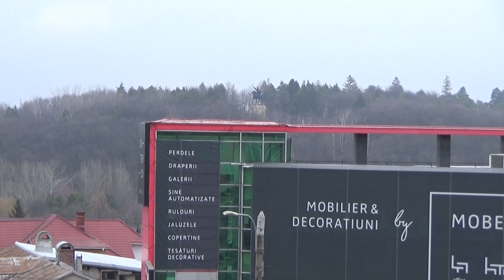Proba 2 Sony camcorder HDR-CX330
Proba de zoom cu Sony HDR-CX330 fara trepied, filmat din mana.